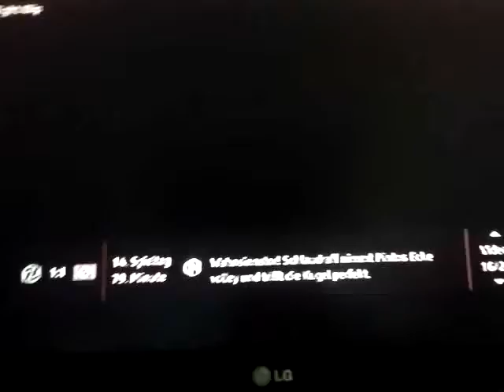Tor der Woche Bundesliga Jan Schlaudraff Hannover 96